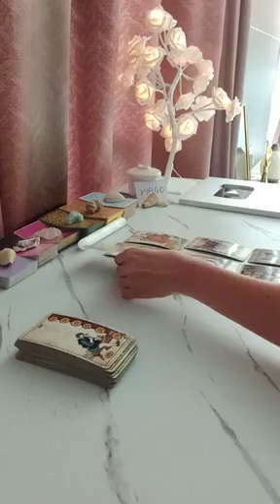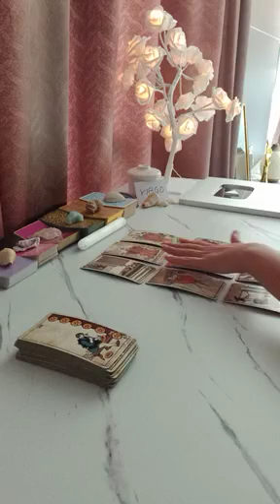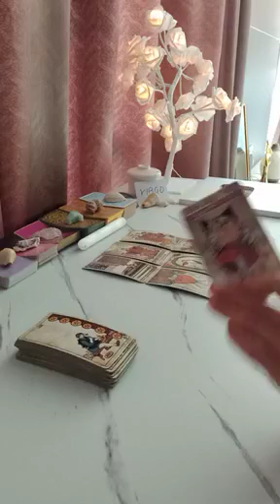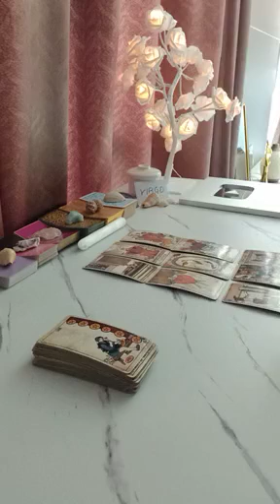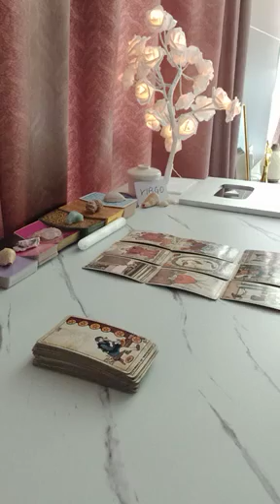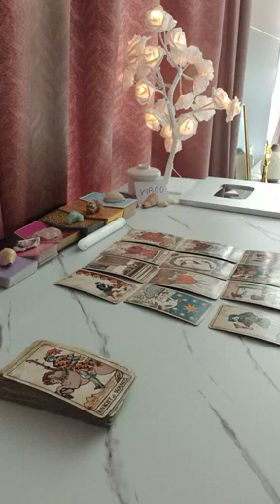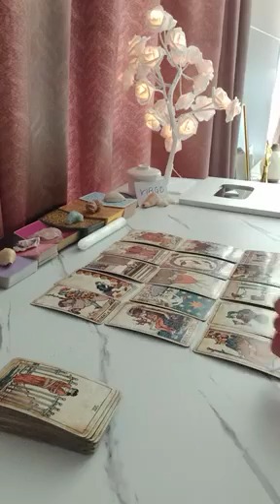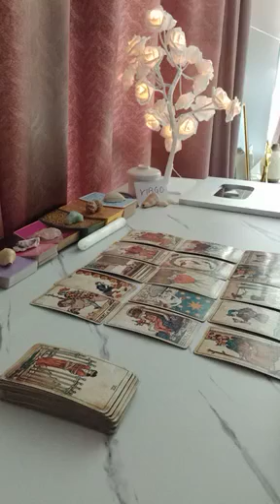VIRGO 🙊 THEY HAVE A SECRET TO TELL YOU!! WATCH NOW TO FIND OUT! 😍 APRIL 2024 TAROT TODAY LOVE GUIDE